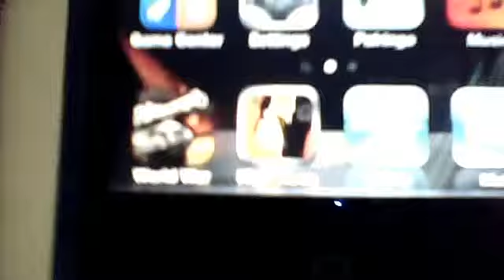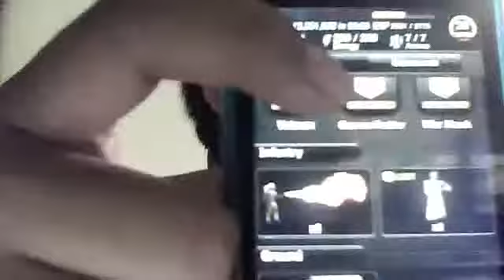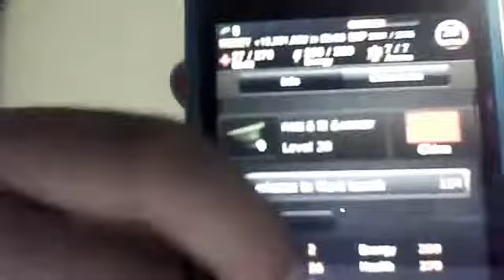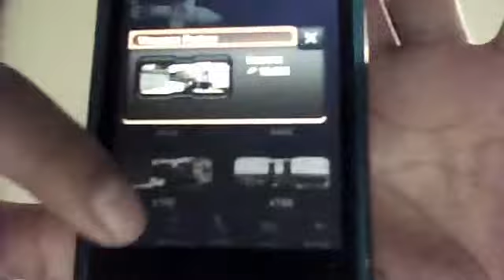World War iPod/iPhone (Profile)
This my world war acc! Im lv 20 right now. Srry for the bad foucus.